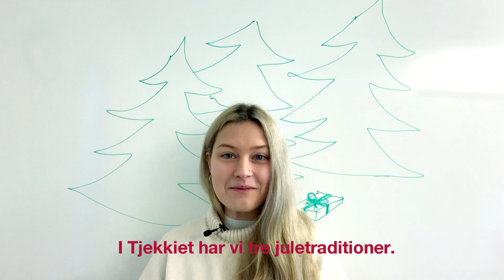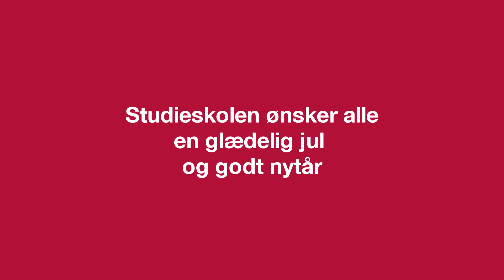11. december - Jul i Tjekkiet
Johana fortæller om sjove juletraditioner i Tjekkiet.